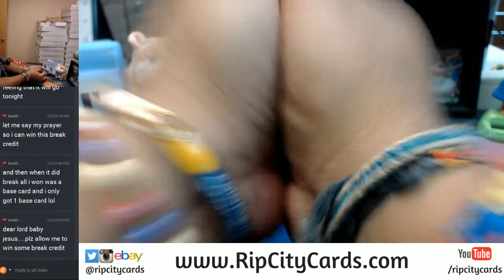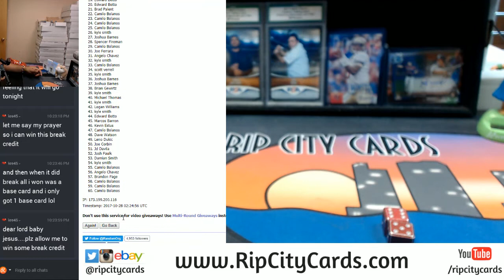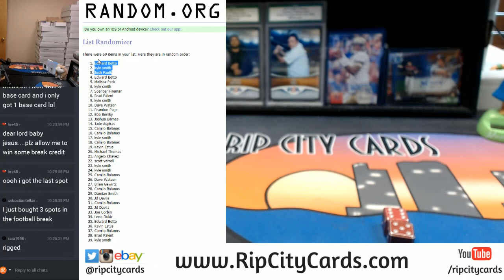$200 RCC BREAK CREDIT GIVEAWAY 10272017